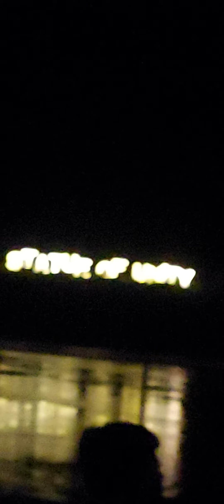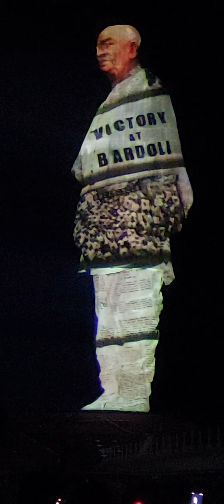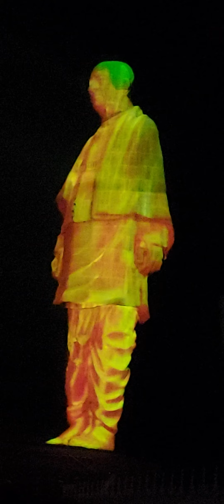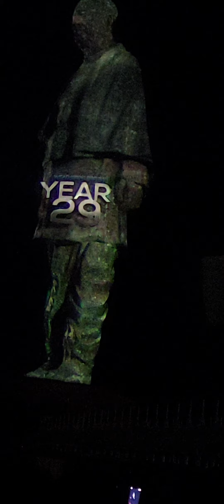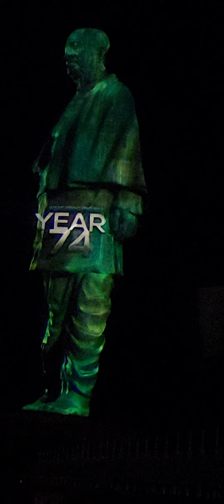STATUE OF UNITY..(LEGEND.. SARDAR PATEL STATUE).. ON RIVERBANK OF NARMADA at VADODARA..GUJARAT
FOR ALL BOTANY ENTRANCE EXAMS